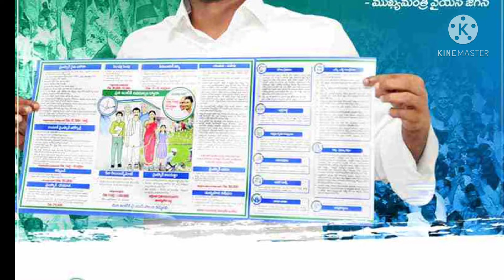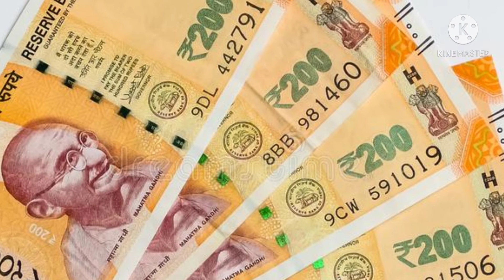||AP PENSION,||AP PENSION APPLICATION,||AP PENSION DETAILS,||AP PENSION UPDATES ||AP NEWPENSIONS,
ysr pension,
ap pensions,
ap ysr pension kanuka,
pension types,
ap pension,
ap pension status online,
retired employees pensions,
ap new pensions,
ysr pension kanuka,
how to apply ysr pension kanuka,
ysr pension 5000,
ysr pension kanuka latest news,
ap pensions,
ap pension apply online,
ap pension rules in telugu,
ap pensions 2500,
ap ysr pensions,
april pensions,
ysr pension kanuka apply online,
ysr pension kanuka status,
వైఎస్సార్ pension kanuka,
pension case in high court